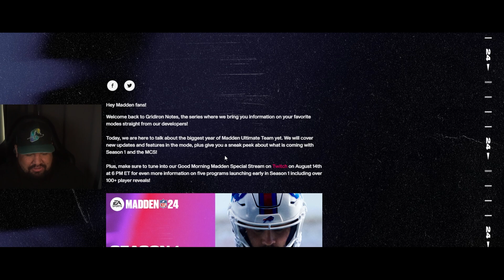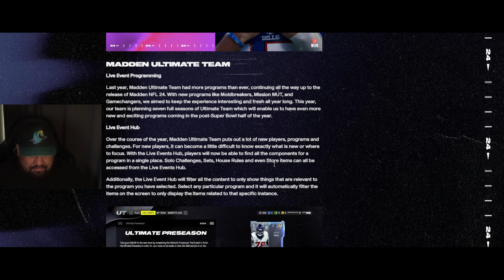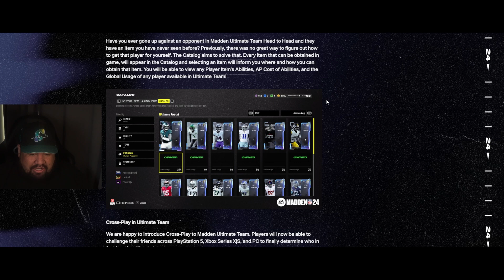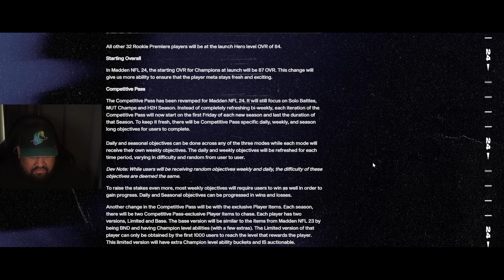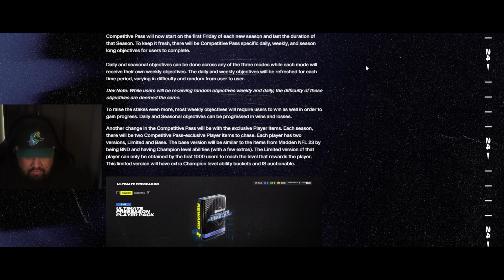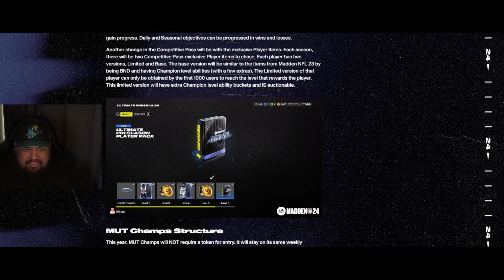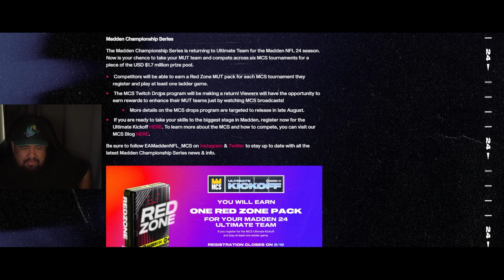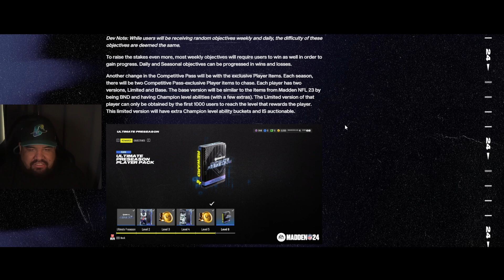MUT 24 BREAKING NEWS! | MADDEN 24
Reacting to Madden 24 MUT news! Make sure you drop a like on the video as well if you are ready for Madden 24!!